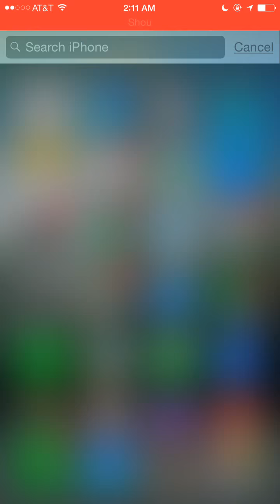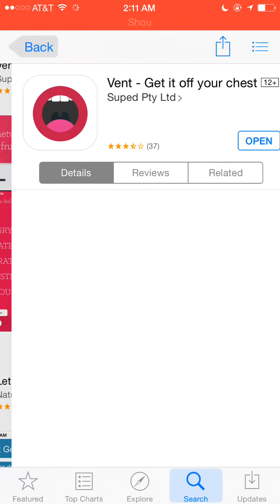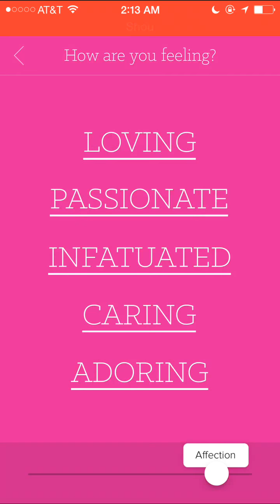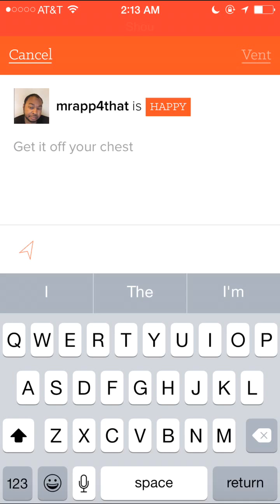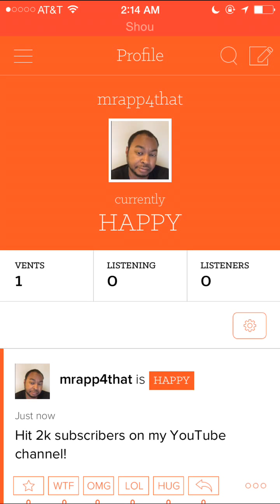Vent-Get Things Off Your Chest!!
Vent is a social app for young people to express themselves freely without the fear of judgement. Instead of ranting on Twitter or Facebook - where people know who you are and don’t want to hear about it, you can now unleash to a group of like-minded people who are happy to help you get it off your chest.

Vent lets you create a persona, then share what's on your mind by choosing your mood and posting a description. We all know that misery enjoys company, so Vent also encourages you to listen to other ‘Venters’ and be listened to in return. This way you can interact, comment and support other venters, or just be generally entertained.

Vent is a safe zone where you won't be judged, so get it off your chest and get on with your day!